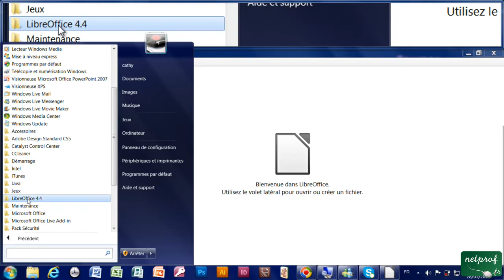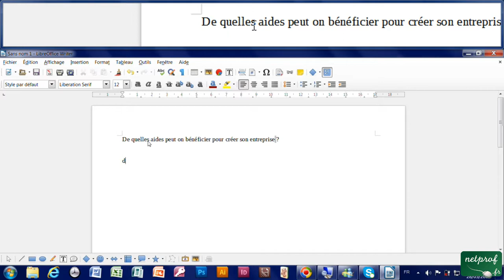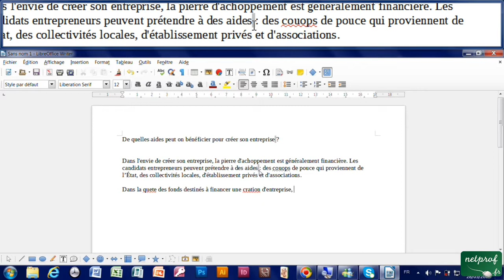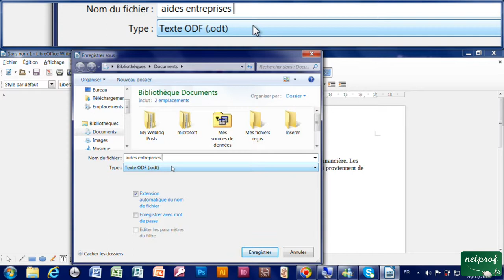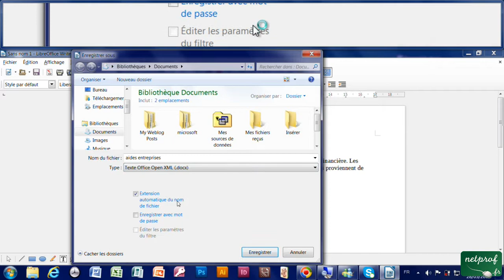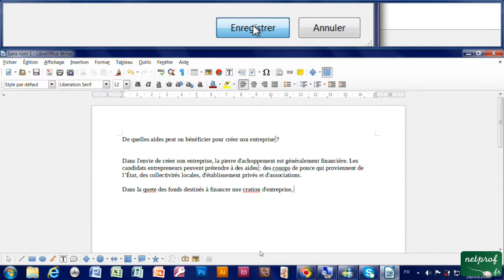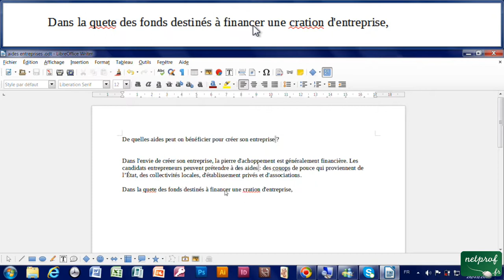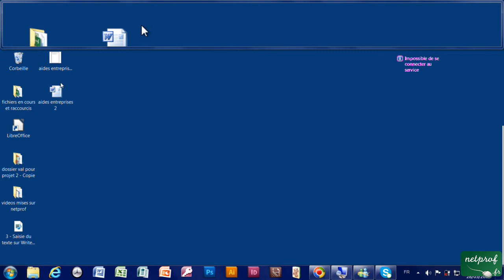3 - Saisie de texte sur Writer, choix dans les enregistrements d'un document.